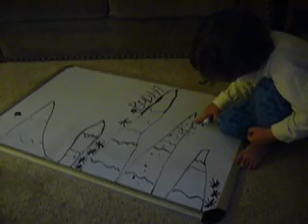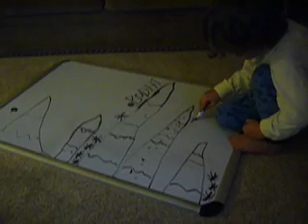Bodhi dreams of skiing steeps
was sharing the movie Steep with my family, and Bodhi, my four year old, carried in his whiteboard and started drawing a story about skiing on the very steep mountains. I wish I'd gotten the beginning of this when he was drawing the mountains and the snow and the lines his skis left on the mountains... we pick it up where he is base jumping and crashing.